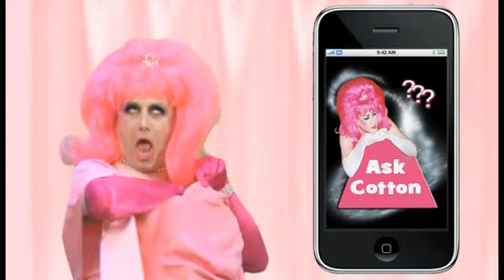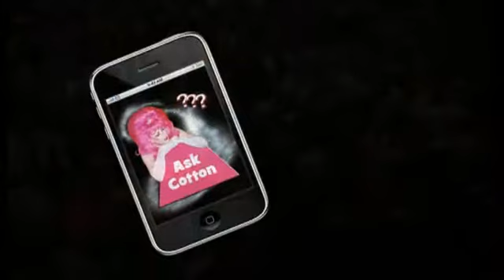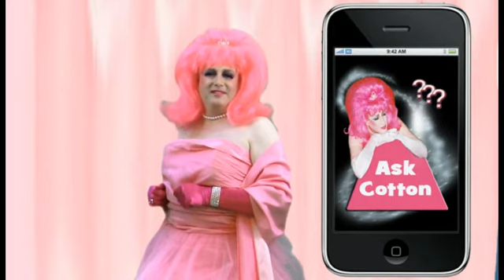Ask Cotton Infomercial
That internet sensation MIZ COTTON starring in her first infomercial. The wildly popular iPhone application ASK COTTON is the subject ... and Cotton Kan-Dee is the star!  If you didn't own it before ... you won't be able to resist after watching this!!!